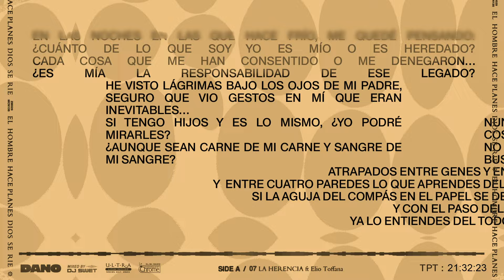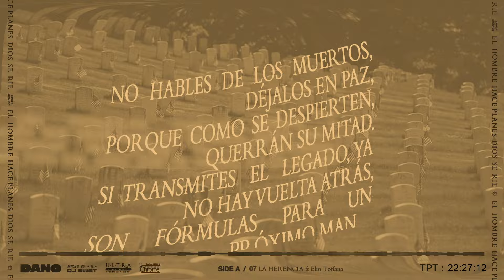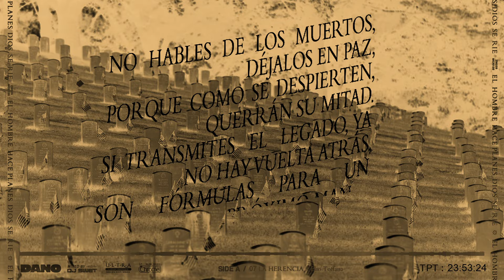A07 LA HERENCIA feat Elio Toffana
Escrito por Elio Toffana y Dano (Mécèn Entertainment / Sony Music Publishing)
Producido por Dano para Ziontifik Music / Mécèn Entertainment / Sony Music Publishing
Todos los scratches y cortes por DJ SWET
Bajo Eléctrico por Dano
Grabado en Mécèn Studios, Madrid
Mezclado por Lex Luthorz & Dano en Mécèn Studios
Mastering por Vacuum Mastering

Visualizer por Alberto de Miguel y Tristán Alcover